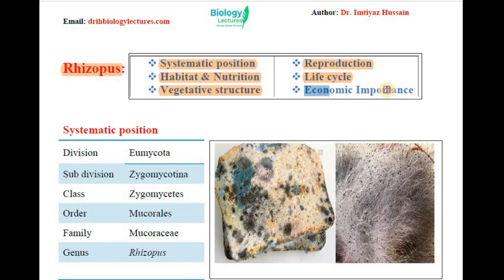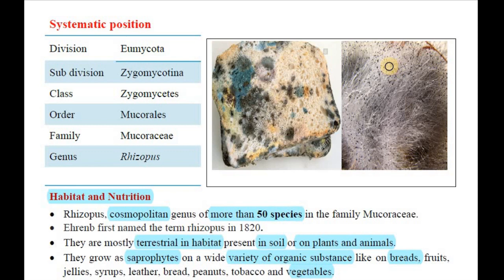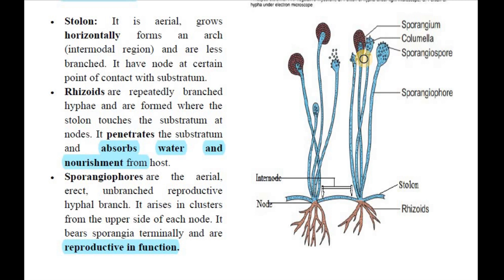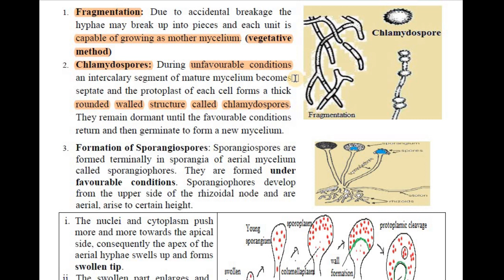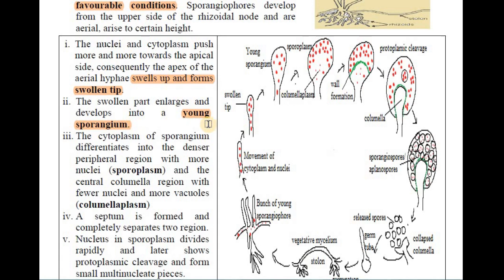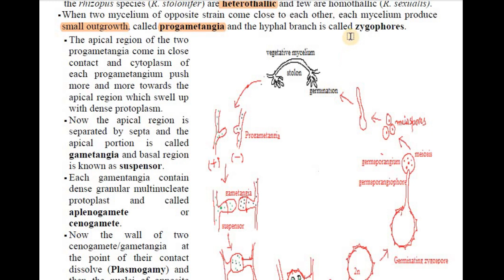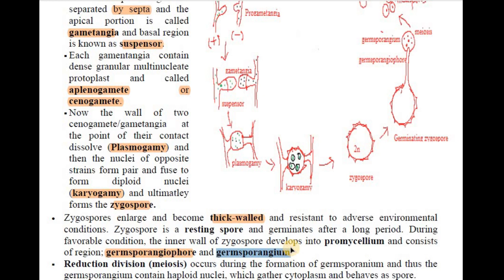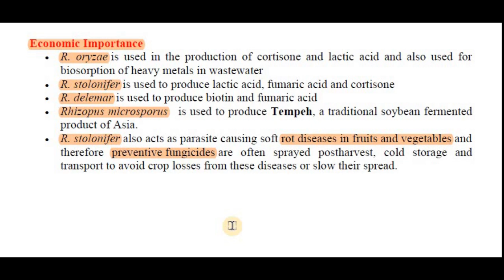Rhizopus life cycle, vegetative structure, asexual and sexual reproduction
Rhizopus, cosmopolitan genus of more than 50 species in the family Mucoraceae.
• Ehrenb first named the term rhizopus in 1820.
• They are mostly terrestrial in habitat present in soil or on plants and animals.
• They grow as saprophytes on a wide variety of organic substance like on breads, fruits, jellies, syrups, leather, bread, peanuts, tobacco and vegetables.